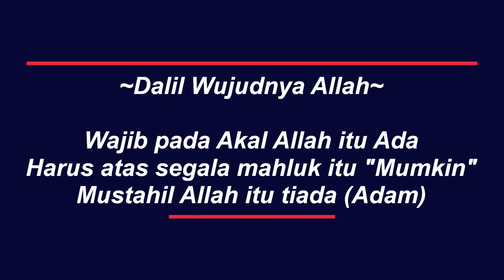Wajib pada Akal Allah itu Ada, Harus atas segala mahluk itu Mumkin, Mustahil Allah itu tiada (Adam)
Ust Mohd Talha

Tarikh:  23hb Oktober 2023M (Sabtu)
               8hb Rabiulakhir 1445H

Kitab: Tauhid/akidah,
Kitab  Faridah Al-Fara'id Fi'Ilmi Al-'Aqa'id
(Syeikh Ahmad al-Fathani) - MS 13
Dalil Ijmali dan Dalil Tafsili

~Dalil Wujudnya Allah~

Wajib pada Akal Allah itu Ada
Harus atas segala mahluk itu "Mumkin"
Mustahil Allah itu tiada (Adam)

Jom tanya ust. Biar tahu jgn keliru.
Rebut 5 perkara sebelum datangnya 5 perkara.
#*LINDUNG DIRI DARI COVID-19
Tauhid akidah
madrasah al falah
PPR kerinchi

Jazakumullahu khairan katheeran

Jabatan Mufti Kerajaan Negeri, Negeri Sembilan
7 Ogos 2019  ·
HUKUM AKAL

Ketahuilah! Bahawa sesungguhnya hukum akal itu terbatas ia pada tiga bahagian sahaja laitu Wajib, Mustahil dan Harus.

WAJIB
Maka wajib menurut akal itu adalah sesuatu perkara yang tidak tergambar pada akal ketiadaannya.

MUSTAHIL
Dan yang mustahil itu adalah sesuatu perkara yang tidak dapat digambarkan pada akal kewujudannya.

HARUS
Dan yang harus menurut akal itu adalah sesuatu yang diterima pada akal wujudnya dan tiadanya.

Rujukan Syarah Matan Umm Al Barahin
Al Imam Muhammad Al- Sanusi
Jilid 1 (M/S 23-45)